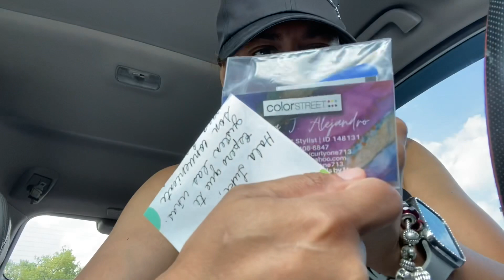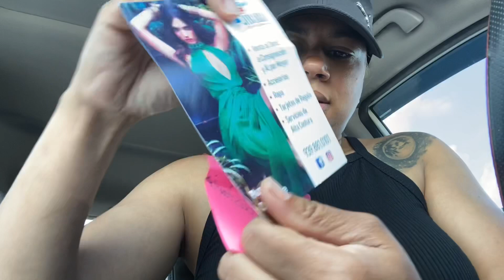MI PRIMER UNBOXIN Y SALIÓ FATAL EL RUIDO DEL AIRE SE M CAYO LA PANTALLA🤦🏻‍♀️ vlog 33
Gracias a todos lo q ven mis videos gracias a los q se suscriben dan like y comentan gracias no olviden seguirme en todas mis redes sociales como @Tukipincho17 SI DESEAN ENVIARME DETALLITOS O QUIEREN Q LE PROMOCIONES LO Q VENDAN

PUEDEN ENVIARLO A ESTA DIRECCIÓN